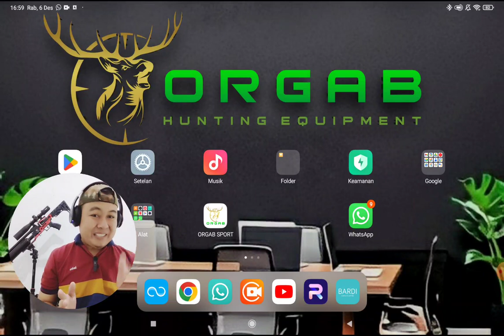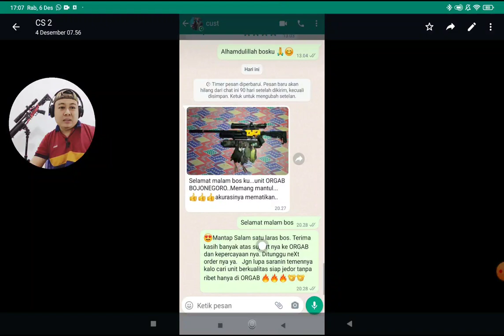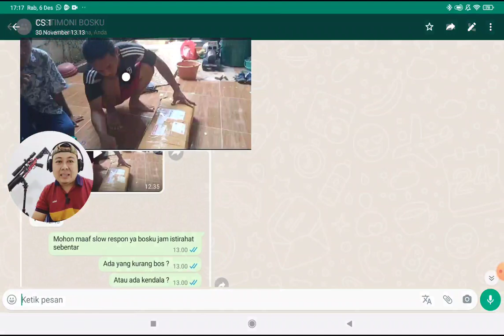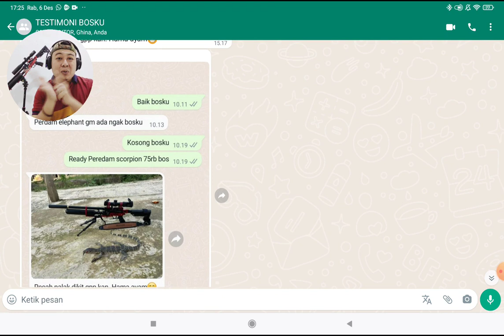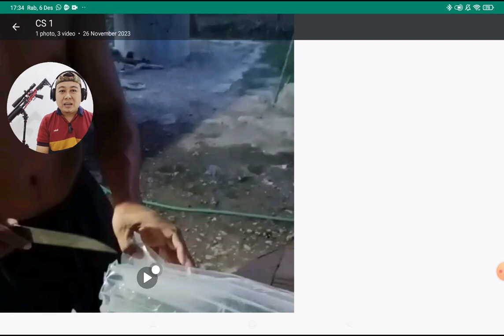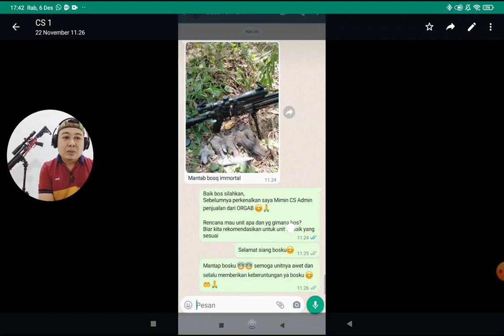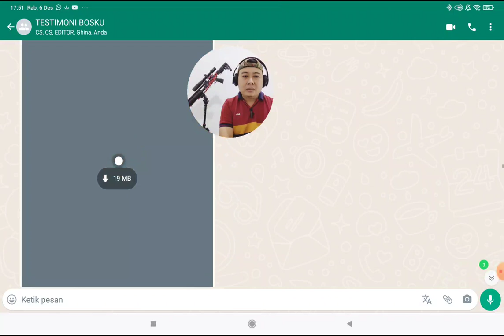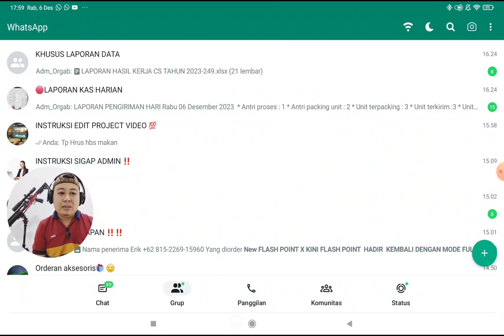BANJIR TESTIMONI CSO MANIA 🔥‼️NOVEMBER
Halo bos.  Untuk tanya* dan order Langsung WA saja bos 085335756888 / 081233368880

Jangan lupa simpan nomor ORGAB untuk Promo dan Update stok secara Eksklusif.
SALAM PECINTA AKURASI
SALAM JEDOR TANPA RIBET 🔥